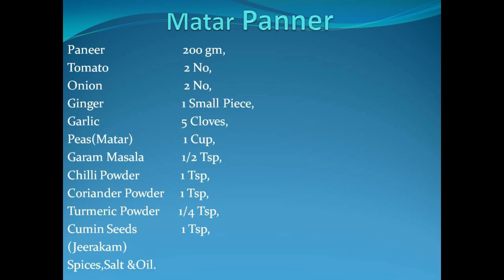Matar Panner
In this video we will see how to make  Matar Paneer . This is a popular dish from North India. This is an excellent gravy for chapati / naan and also goes very well with rice.
Kindly try this dish in your home and  post your feedback in the comments below.